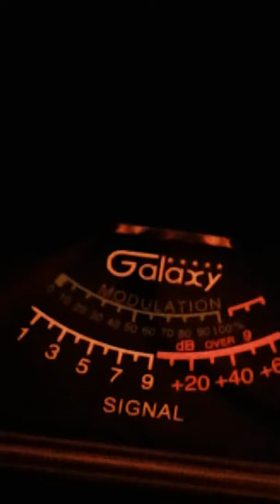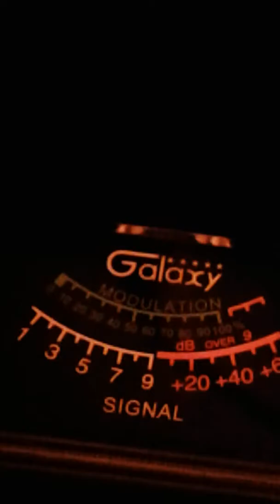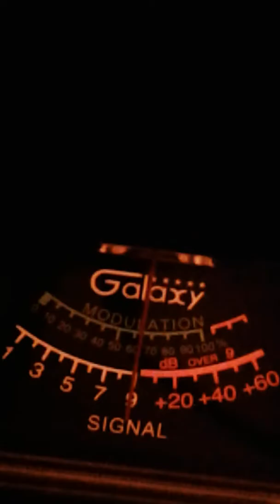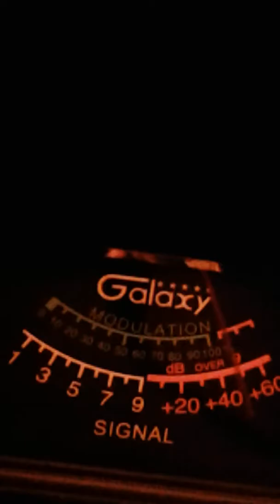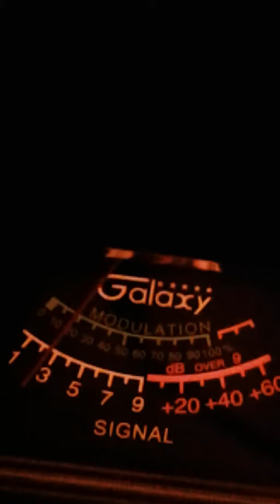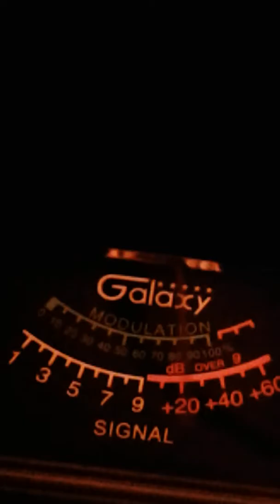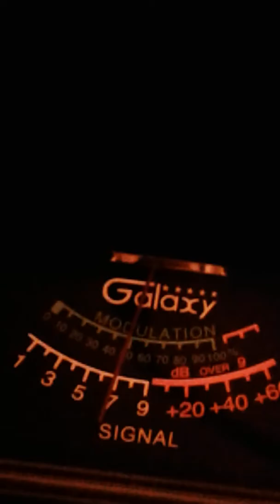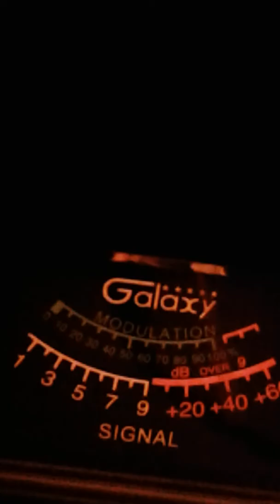Trinitron9 Pistolgrip Redhook Gump 606AL.others.Ch.28 7:00 pm.